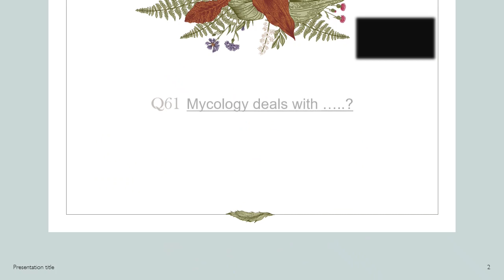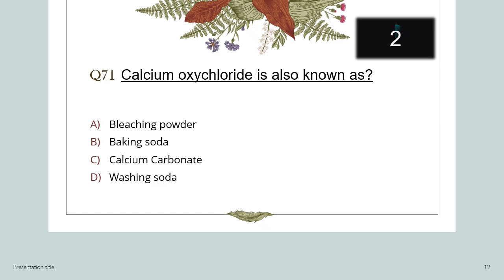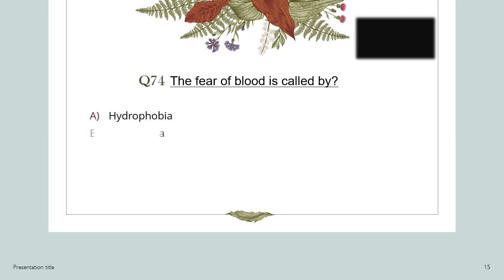General Science|| Part 4| Most important general science question answer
Assalam-o-alaikum...!

General Science Mcqs Preparation (Part -1) Introduction to Biology. MDCAT.

100% Successful MCQs.